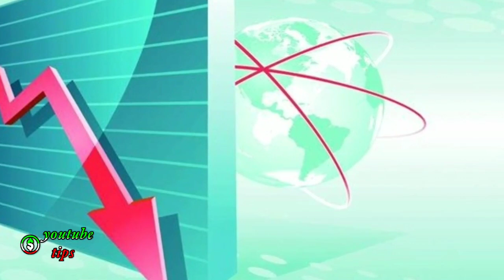پیشگویی نوستراداموس در سال ۲۰۲۰ که این روزها به وقوع می پیوندد